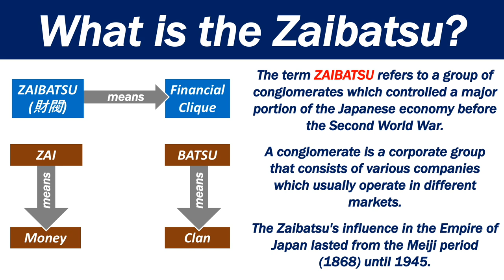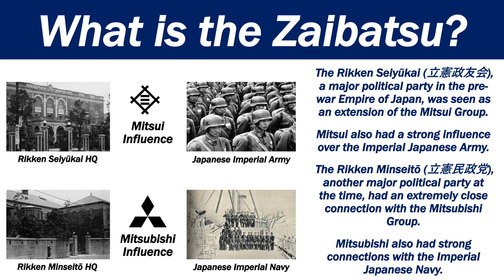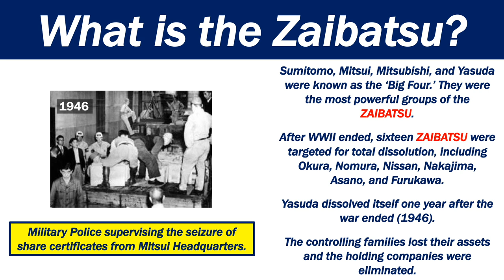What is the Zaibatsu?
This video explains what the term Zaibatsu means. Put simply, it refers to a group of conglomerates that controlled a major portion of the Japanese economy before the Second World War.